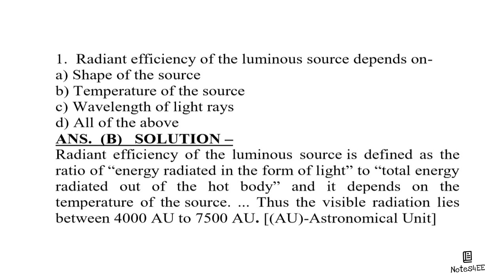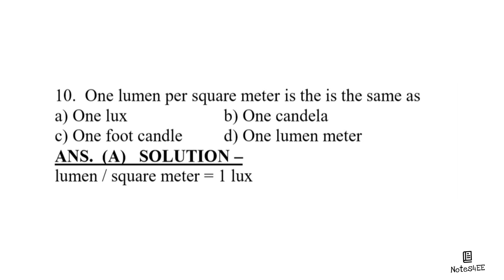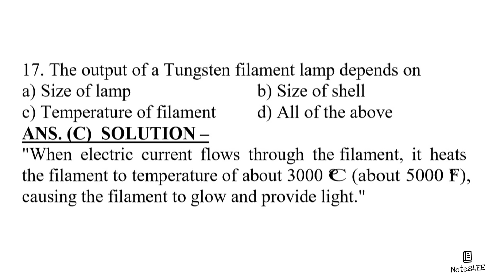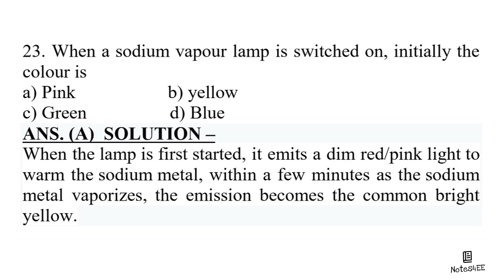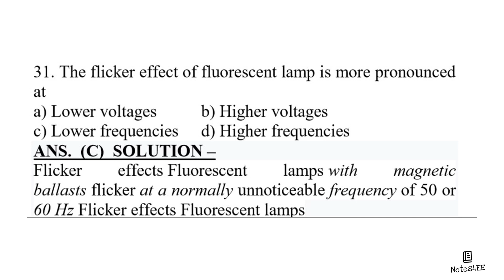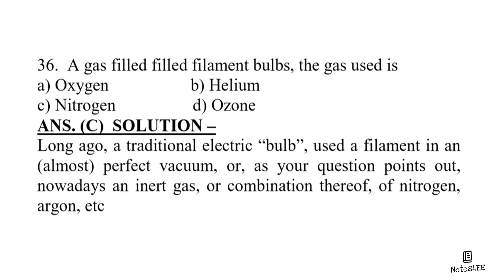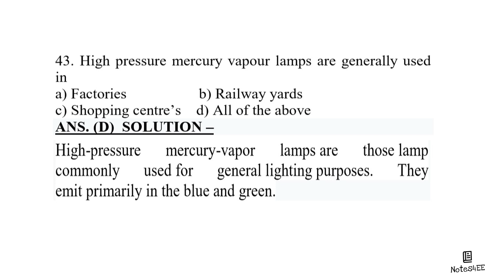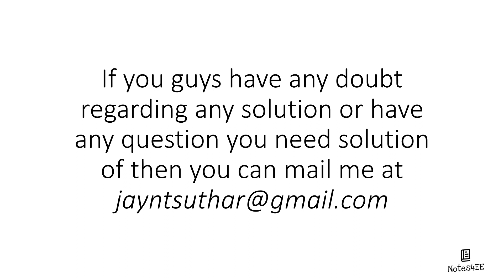UEET Important Questions | Part - 1 | NOTES4EE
Utilization of Electric Power
Electric Traction
(UEET)

1. Illumination
2. Electric Welding
3. Electric Traction
4. Battery & Cell

~ Important Questions (GATE/IES/AE/JE)